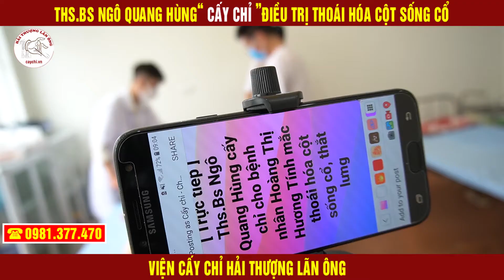Ths.Bs Ngô Quang Hùng cấy chỉ điều trị Thoái hóa cột sống cổ | Viện cấy chỉ Hải Thượng Lãn Ông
Thạc sĩ bác sĩ Ngô Quang Hùng – Giám đốc viện cấy chỉ Hải Thượng Lãn Ông người đầu tiên ứng dụng thành công phương pháp cấy chỉ Catgut vào huyệt đạo , phương pháp này đã tạo ra bước đột phá của ngàng y trong việc chữa bệnh xương khớp, thoái hóa và thoát vị đĩa đệm
Sau gần 10 năm thành lập cho đến nay viện cấy chỉ Hải Thượng Lãn Ông đã có nhiều chi nhánh trải dài từ bắc vào nam như Hà Nội, TP HCM, Đà Nẵng,Cần Thơ, Bình Dương, Gia Lai. Trong hàng chục năm qua viện cấy chỉ Hải Thượng Lãn Ông đà giúp hàng triệu bệnh nhân thoát khỏi sự đau đớn của bệnh xương khớp, thoái hóa thoát vị đĩa đệm mà không cần phẫu thuật
Theo thạc sĩ bác sĩ Ngô Quang Hùng cho biết, Hiện nay đa số các bệnh nhân mắc xương khớp, thoái hóa thoát vị đều tìm đến điều trị bằng Tây như như một biện pháp điều trị duy nhất. Việc sử dụng thuốc tây lâu dài sẽ gây viêm loét dạ dày tổn thương gan , thận, tang huyết áp và dễ dẫn tới tử vong. Một số người chọn giải pháp cuối cùng là phẫu thuật gây nhiều đau đớn và tiềm ẩn nhiều rủi do cùng những biến chứng đi kèm như nhiễm trùng, tổn thương dây thần kinh, và bệnh vẫn tái phát sau phẫu thuật
Và phương pháp cấy chỉ Catgut vào huyệt đạo của bác sĩ  Ngô Quang Hùng được coi là cuộc cách mạng mở ra hướng đi mới trong điều trị các bệnh xương khớp thoái hóa, thoát vị mà không cần phẫu thuật
Hiện nay, tất cả các chi nhánh của viện cấy chỉ Hải Thượng Lãn Ông đều trong tình trạng quá tải. Thạc sĩ bác sĩ Ngô Quang Hùng đang lỗ lực hết mình để mở mỗi tỉnh 1 phòng khám, giúp bệnh nhân mắc bệnh xương khớp, thoái hóa thoát vị trên khắp cả nước tiếp cận với phương pháp cấy chỉ này trong thời gian sớm nhất
DANH SÁCH CÁC BÁC SĨ TẠI VIỆN CẤY CHỈ HẢI THƯỢNG LÃN ÔNG
- Thạc sĩ bác sĩ Ngô Quang Hùng
- Thạc sĩ bác sĩ Phùng Văn Bằng
- Thạc sĩ bác sĩ Trần Nhật Trường
- Bác sĩ Vũ Mạnh Thắng
- Bác sĩ Đào Văn Hùng
- Bác sĩ CK1 Nguyễn Minh Phương
- Bác sĩ Nguyễn Hữu Ái
- Bác sĩ Trịnh Văn Lục
- Thạc sĩ Bác sĩ Đỗ Gia Quý
Cùng rất nhiều các bác sĩ, y tá có tay nghề cao đứng đầu trong ngành cấy chỉ của Việt Nam
DANH SÁCH CÁC CHI NHÁNH
- Trụ sở chính: U1-82 Khu Đô thị Đô Nghĩa – Hà Đông – Hà Nội
- Chi nhánh: TPHCM, Đà Nẵng, Cần Thơ, Gia Lai, Bình Dương